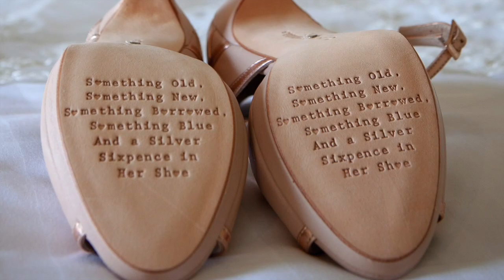Graeme and Kirsty Reid Wedding Day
Graeme and Kirstys amazing wedding at Springkell, Eaglesfield in Scotland